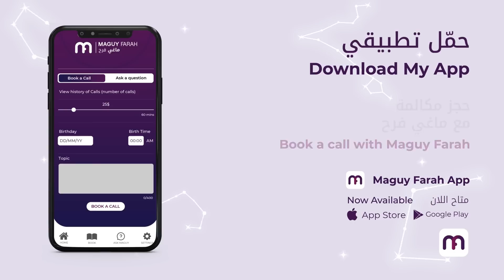ماغي فرح - برج الدلو- الأسبوع الرابع من شهر ايار- مايو ٢٠٢٣/ Maguy Farah- Aquarius -Week 4- May 2023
20 كانون الثاني/ يناير/ January - 18 شباط/ فبراير/ February